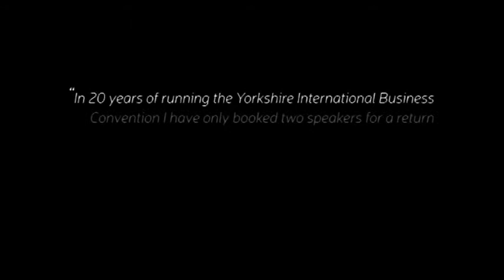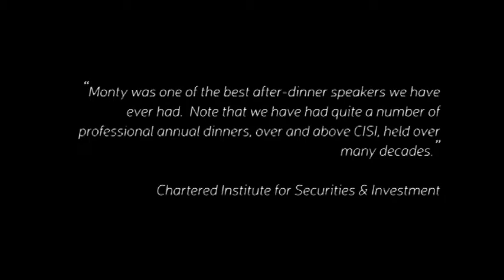monty halls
Monty Halls talks about what it takes to be an inspirational speaker